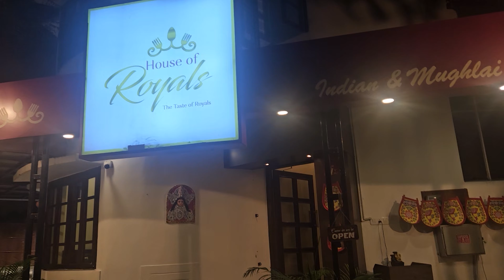Saptami durgapuja2024kolkata biriyani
We are Amandeep & Kaustuv .. We love to Travel , try different cuisines and enjoy life with our Family .